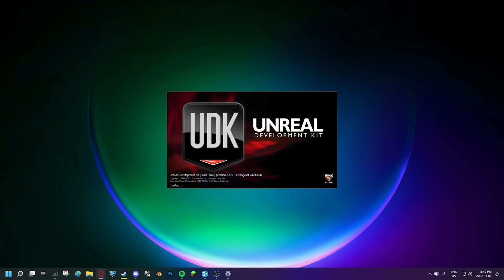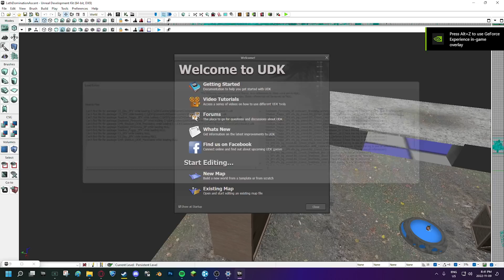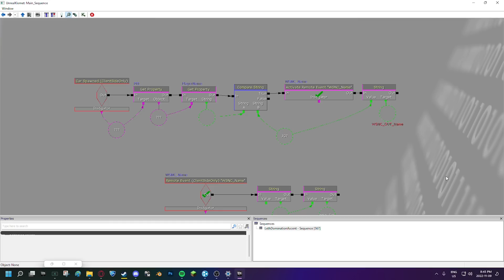He's DEAD TO ME after this Rocket League prank...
Camera Settings:
FOV: 110
Distance: 270
Height: 110
Angle: -4
Stiffness: 1